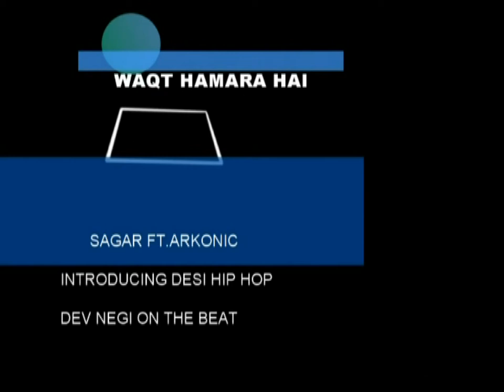Waqt Hamara Hai ||$agar ft ARKOONIC ||Hindi Rap Song||Music dev negi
Badi mehnat se bnaya h hmari is kosish ko safal bnaye
Rapper- Arkonic, $agar
Lyrics-sagar, ARKOONIC
Video Edit- ARKOONIC
Video Shoot- Sai computer kumarsain
Special Thanks to Ritesh, Mohit, Aakash , Arpit Verma, Gurmeet Thakur .
All my dear friends sukriya sath Dene ko .
STAY ALERT and STAY HIGH

Follow ARKOONIC on